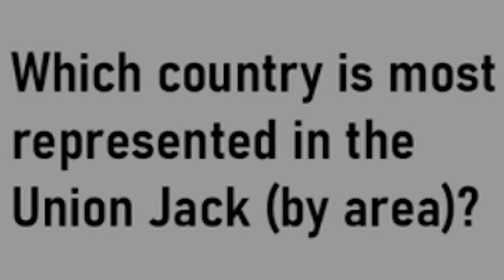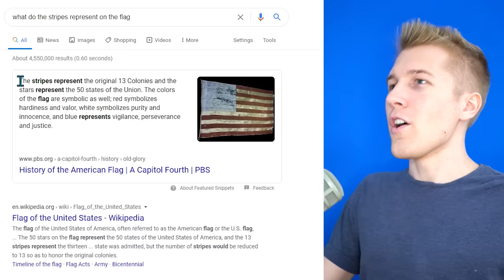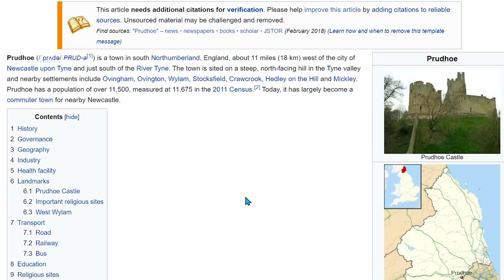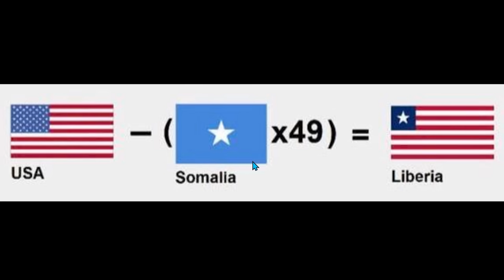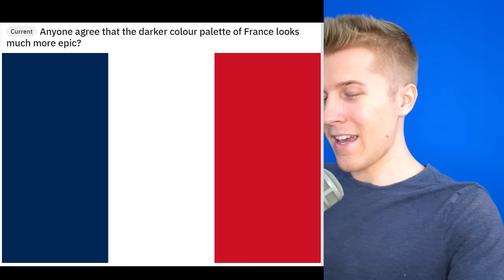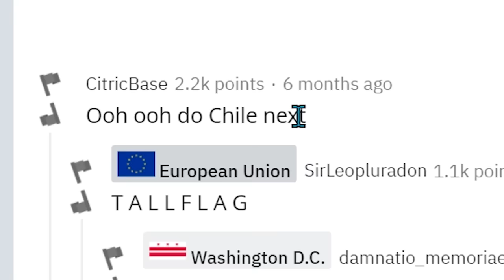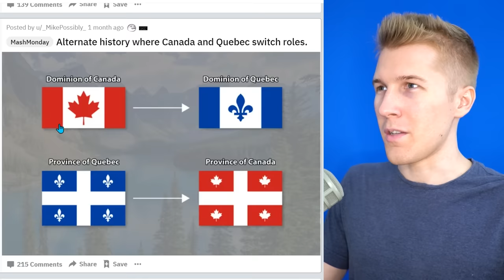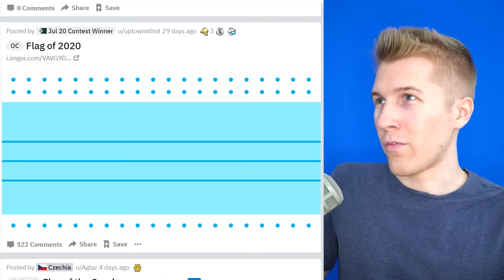The Most DISGUSTING flags of the world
These flags are cursed

DOOCHBAGGINS
RalseiTree
MannyManny74 .
FusionWolf
Plebeian Tribune
Julius Cheeser
Can’t Think Of A Name
Pelovski
Rat Smacker 3000
Mac
Decer123
Mayonnaise Incorporated
LuxembourgLover
AryanAfterHours
Astrakonix
TannerOfNazareth
RageCake
Jaws Young
ClBlr
KRAKATOA g
Poßnitz
Am Swrd
Elijah senpai
AlfonzoM6
cl0vvn
BallinLikeStalin